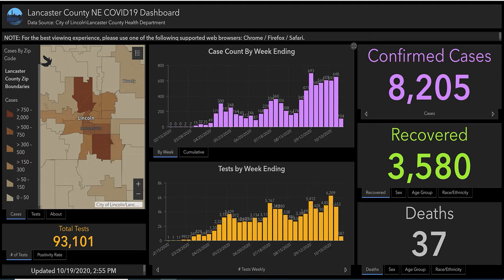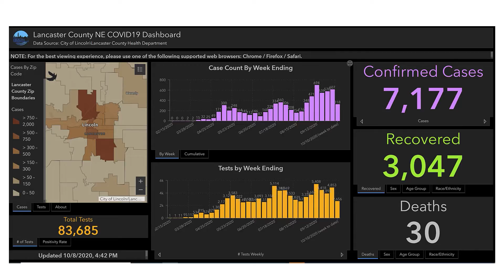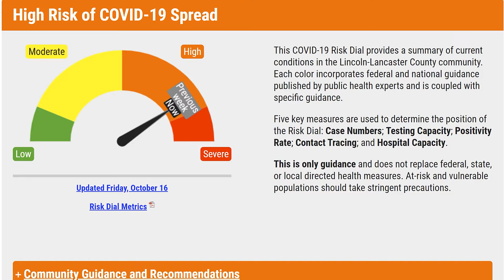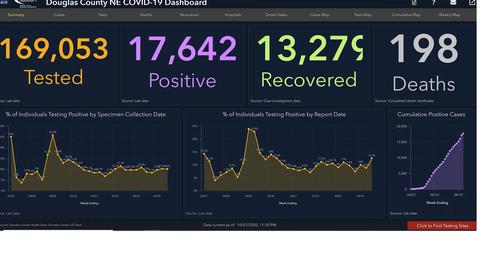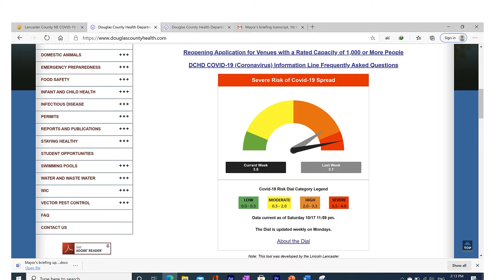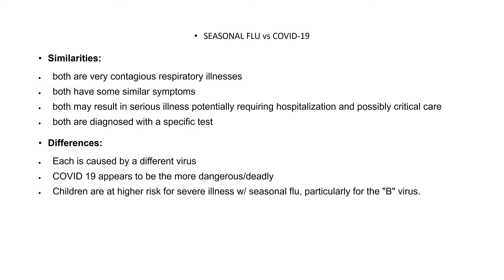Coronavirus Update - Nebraska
Coronavirus Update - Wednesday, October 21, 2020
Karen Society of Nebraska COVID-19 Response
Dear friends and family members, be happy, healthy, and safe. KSN shares you update COVID 19 information through this video. Lincoln, Omaha, and Madison, where most of our community lives. We are taking care of our health by the following CDC guideline. We hope this information will find you useful.
We got this information from the following
Lincoln Area